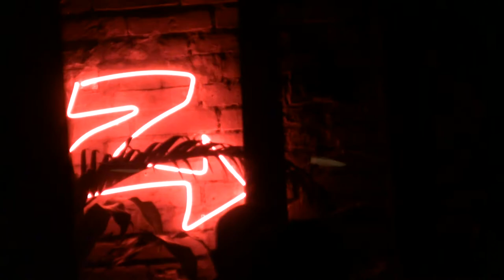FRANK D´ÁLVAREZ Y SU ORQUESTA LA RAZA EN ZAPEROCO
Zaperoco es el bar de la salsa de Cali Colombia donde todos  jueves se presentan las mejores orquestas, bailarines y DJ´s de Colombia